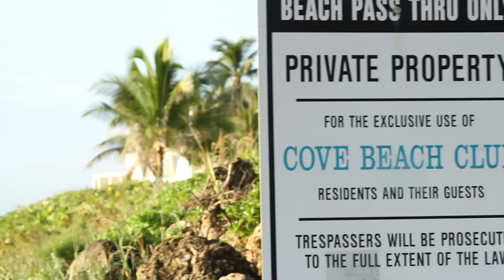Scripted Sports E1 - Respect My Come Up (Part 1)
Our web series gives you a personal look at Lightweight Monty Meza-Clay (36-3)
Follow along for the weeks leading up to his next title fight showcasing his training and his recent signing with Iron Mike Productions!